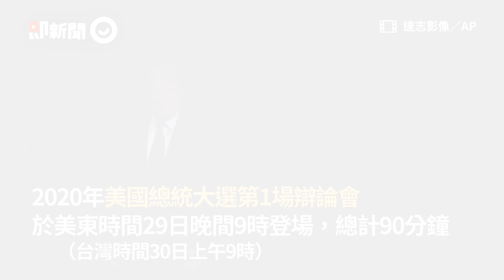美國總統大選辯論氣氛火爆！川普頻打斷拜登發言 主持人怒：讓我問完問題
辯論開場氣氛火爆！川普頻打斷發言　主持人怒吼：讓我問完問題
不斷更新／川普、拜登首辯論吵成一團！川普痛批民主黨把持「全國最暴力地方」